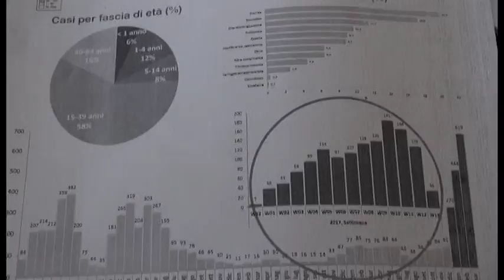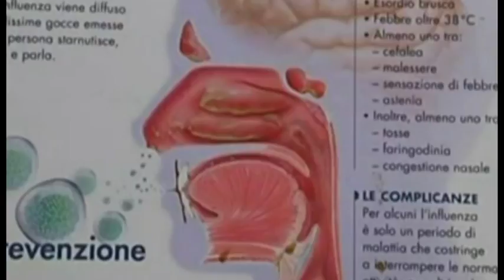Morbillo, il 10% riguarda operatori sanitari. Ad Arezzo un unico caso